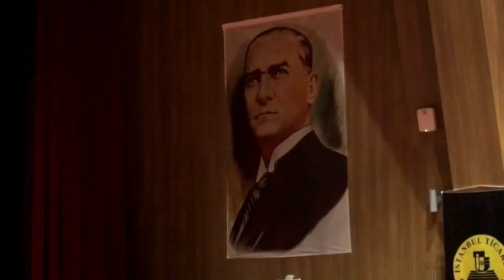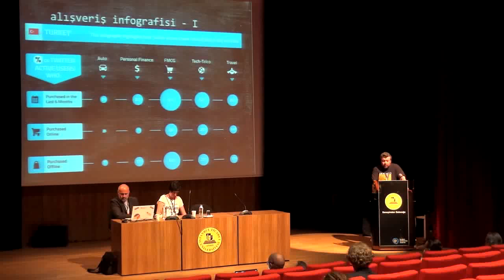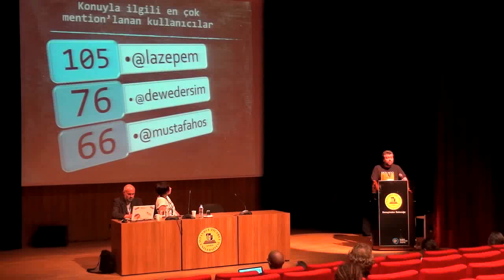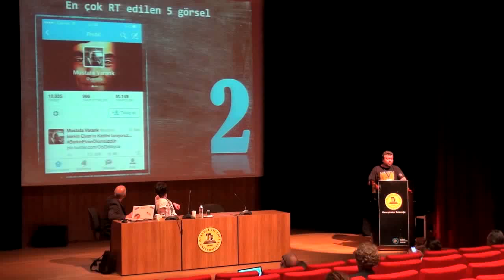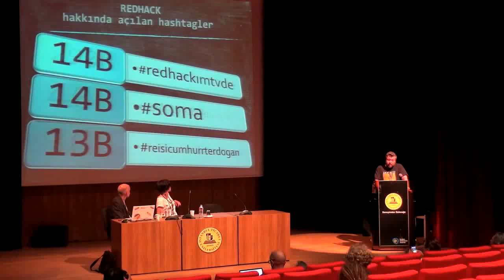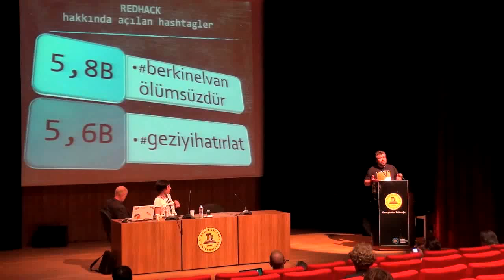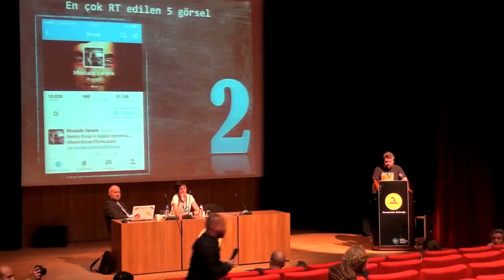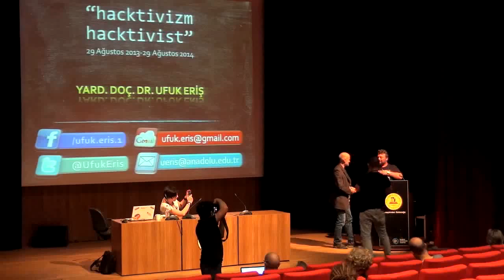ThinkTwice2 2014, Istanbul, Day 1, Part 3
The ThinkTwice2 Conference 2014 at Istanbul Commerce University 30-31 August 2014

Speakers: Josef Ohlsson Collentine and Smári McCarthy

Part 3
Speaker: Ufuk Eriş

Title: In Twitter on Hacktivism

About some preliminary findings of social media usage in Turkey during the Gezi park protests.

End of Day 1 speech by a surprised Anders